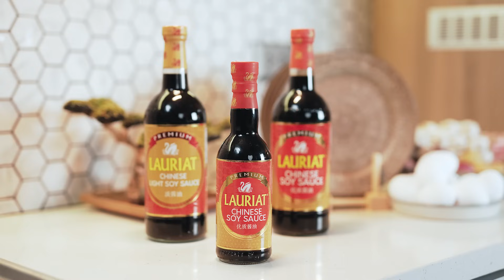How to make the perfect Lauriat Style Yang Chow Fried Rice ( MakeItLauriat EP1 )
Kapit mga memsh for my debut appearance no joke! hahaha

Ininvite kasi ako ni Chef Wado para husgahan ang kanyang Lauriat Style Fried Rice using Silver Swan Lauriat Chinese Soy Sauce. Saktong sakto for the coming Chinese New Year!

Of course ang tanong: Masarap Ba? Watch til the end to know the verdict and recipe!